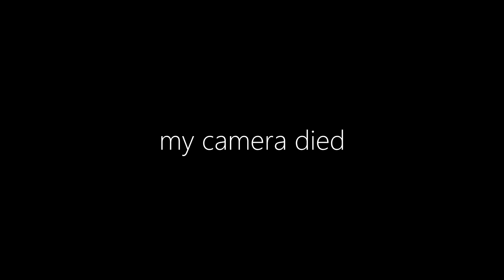I WENT TO THE WORST RATED MAKEUP ARTIST IN MY TOWN (PARODY)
this bitch charged me $80 for what. ?
P.S pArOdY it’s a freaking joke